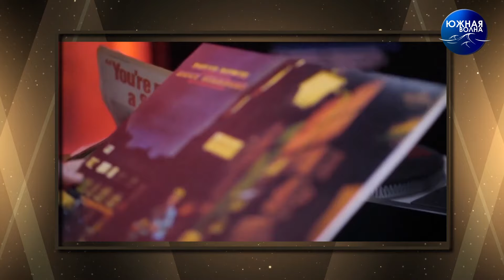Олег Скрипка | Celebrity | Выпуск №14 от 29.10.2021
В новом выпуске «CELEBRITY» – музыкальные открытия Олега Скрипки, «разбор полетов» с дизайнером Ириной Вахромеевой: как одеваются знаменитости осенью, для кого примеряла свадебное платье Дженифер Лопес и какую «космическую» сумму выложили коллекционеры за кроссовки Майкла Джордана.

Ведущая – Юлия Мигицко.